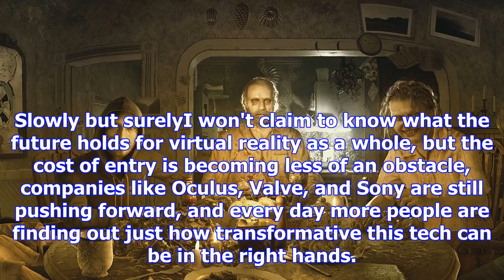Nominees for destructoid's best vr game of 2017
Slowly but surelyI won't claim to know what the future holds for virtual reality as a whole, but the...